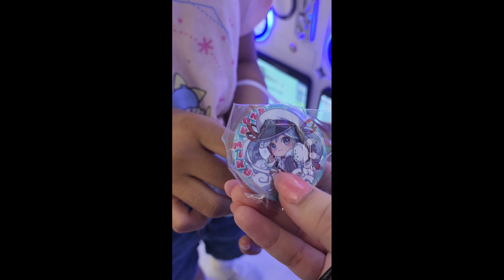VIVID BAD CHAOS (A Philly Bad squad vlog :D)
The silly goofys enjoy a day out!

Check out our Instagram where we plan to start posting more Philly Bad Squad content like this soon!!